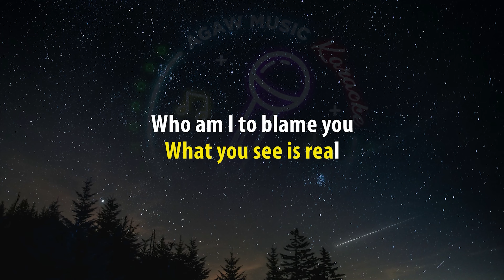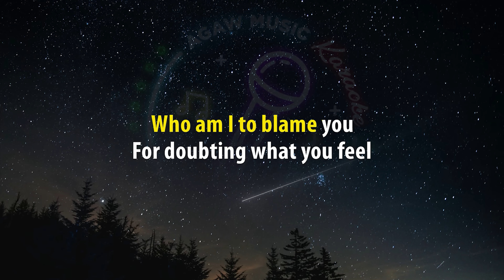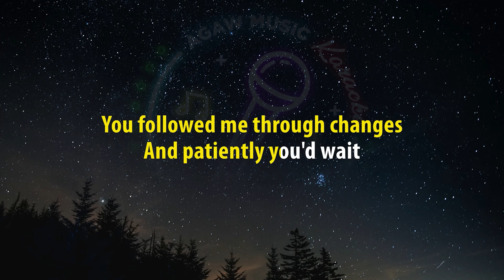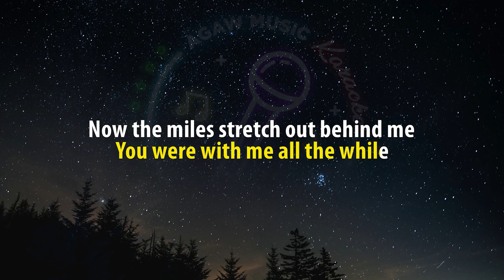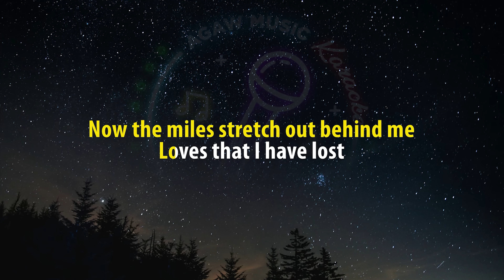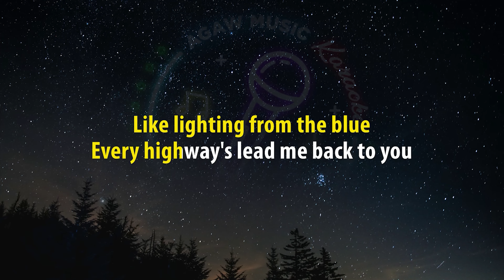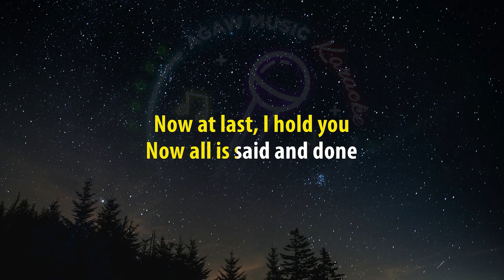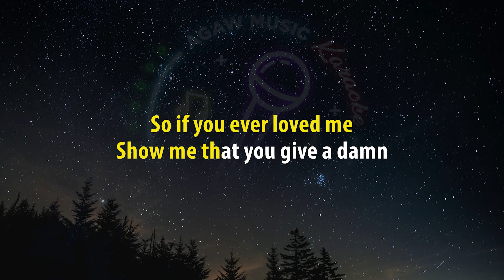THE SEARCH IS OVER - Survivor (HQ KARAOKE VERSION with lyrics)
Artist: Survivor
Song: The search is over

Lyrics:

How can I convince you
What you see is real?
Who am I to blame you
For doubting what you feel?
I was always reachin'
You were just a girl I knew
I took for granted
The friend I had in you

I was living for a dream
Loving for a moment
Taking on the world
That was just my style
Now I look into your eyes
I can see forever
The search is over
You were with me all the while

Can we last forever?
Will we fall apart?
At times, it's so confusing
The questions of the heart
You followed me through changes
And patiently you'd wait
'Til I came to my senses
Through some miracle of fate

Now the miles stretch out behind me
Loves that I have lost
Broken hearts lie, victims of the game
Then good luck, it finally struck
Like lighting from the blue
Every highway's leading me back to you

Now at last, I hold you
Now all is said and done
The search has come full circle
Our destinies are one
So if you ever loved me
Show me that you give a damn
You'll know for certain
The man I really am

Then I touched your hand
I could hear you whisper
Love was right before my eyes